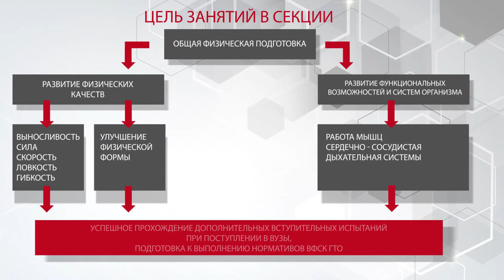Спортивная секция ЗДОРОВОЕ ПОКОЛЕНИЕ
Комплексная  программа для повышения уровня
физической подготовки!
Молодежи, школьникам и  будущим абитуриентам!
Развиваем  выносливость, быстроту, силу!
Укрепляем здоровье! Улучшаем спортивную форму!
Систематические тренировки на базе
конькобежного центра «Коломна».
РЕЗУЛЬТАТ:
улучшение физической формы,  повышение самооценки, улучшение самочувствия, укрепление иммунитета, успешное прохождение испытаний по физической  подготовке при поступлении в ВУЗы.